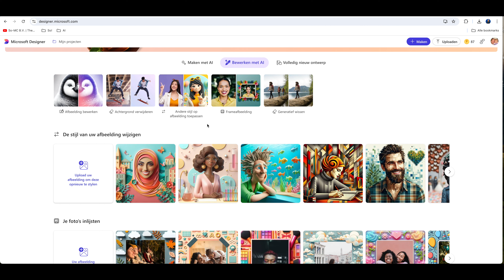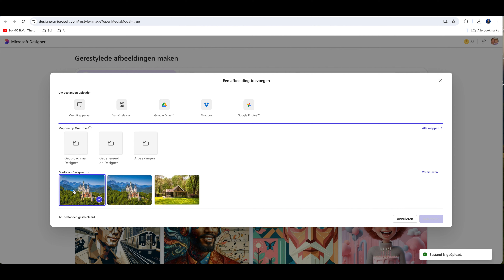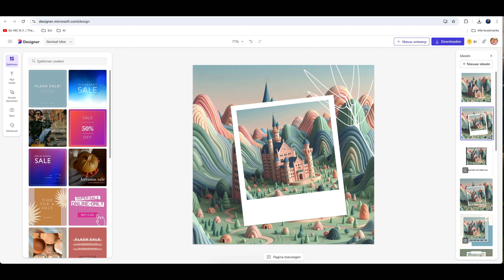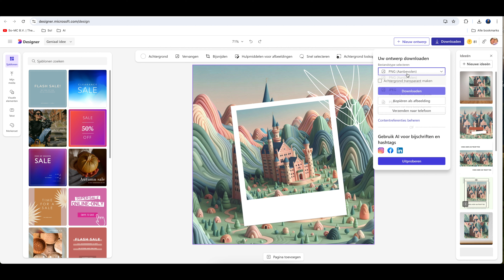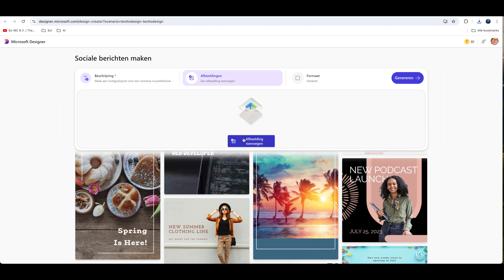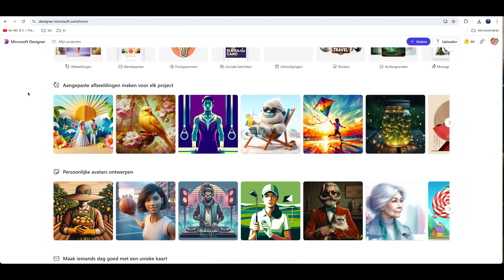Hoe werkt Microsoft Designer ✍️?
Met Microsoft Designer maak je in een handomdraai supermooie, visuele content zoals logo's, avatars, flyers en Social Media Posts 😊. Microsoft Designer is een AI gebaseerde tool waarbij je niet hoeft te leren programmeren; op basis van een prompt maak je de meest toffe designs. Bekijk de tutorial en laat je inspireren!

So! Meer leren over AI Content Tools, Digitale Marketing & Social Media? Slimmer en sneller werken met AI? Lees meer op onze website; en volg een training naar keuze. Wij helpen je graag.

Liefs, Maria

ps; blijf ons volgen voor meer Digitale marketing & AI tutorials!

So! Meer Social Media Marketing
💜 So-MC of ga naar voor AI blogs